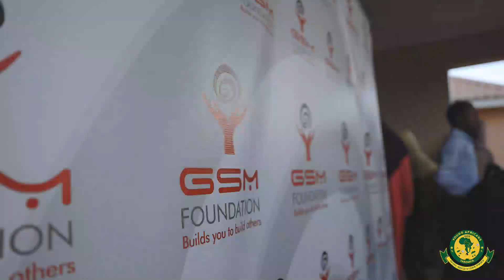Timu Ya Wananchi🔰